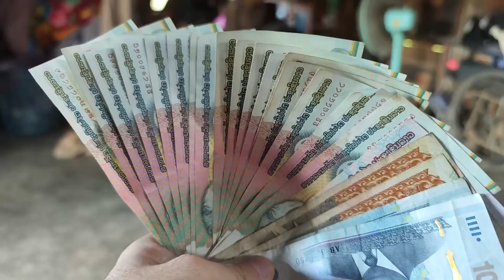759：阿别深度访谈卖菜妹父母，卖菜妹嫂子找新老公照顾公婆